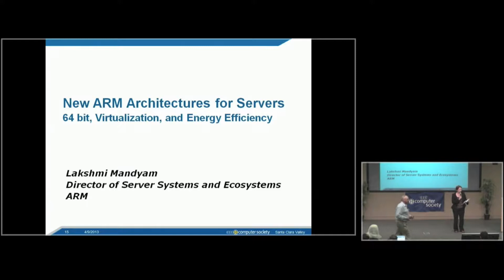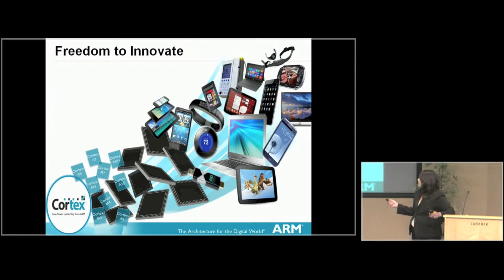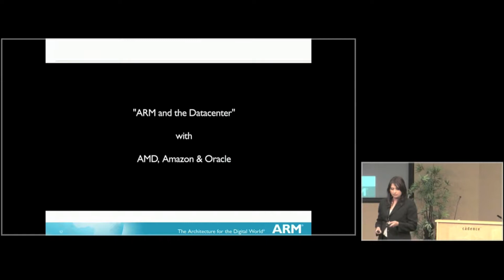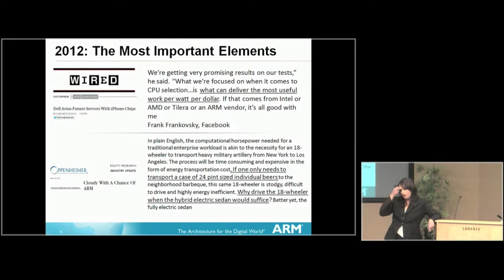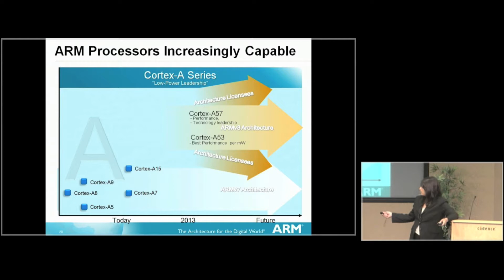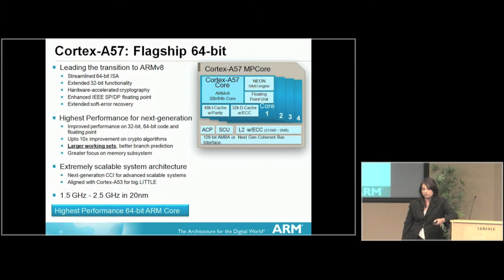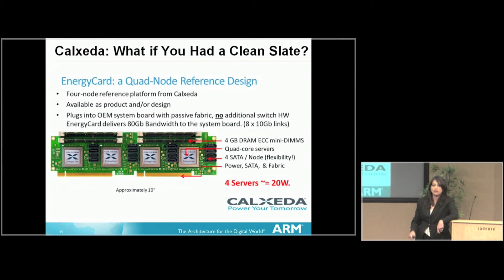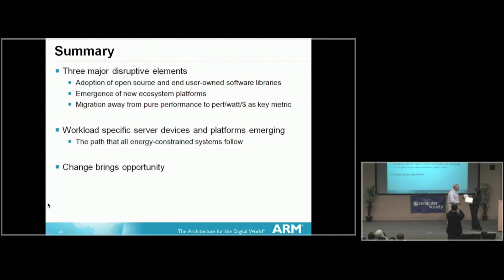Smartphone Powered Data Centers: Shifting Toward Energy Efficiency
The IEEE Computer Society is the computing professional's single, unmatched source for technology information, inspiration and collaboration. By making the most up-to-date and advanced information in the computing world easily accessible, we are the source that computing professionals trust to provide high quality, state-of-the-art information on an on-demand basis.

The IEEE Computer Society of Santa Clara Valley operates as part of the global IEEE Computer Society. The Chapter emphasizes all aspects of computing to our local members, and we welcome visitors. We organize monthly Technical Meetings, which give opportunity for professional networking, and where invited speakers from the industry share their vision on the computing domain.